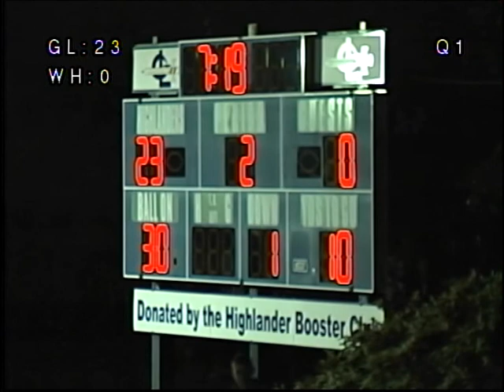Governor Livingston Football: GL vs Warren Hills 9-28-2013